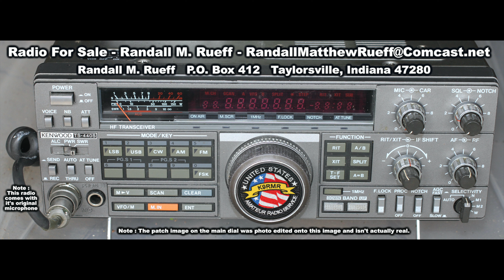Used Radio For Sale...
5-1-2022 A.D.

P.O.Box 412
Taylorsville, Indiana 47280
U.S.A.